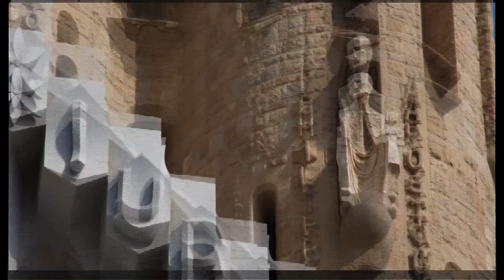地球村（10）西班牙《巴塞罗那圣家族教堂哥伦布广场电子相册2019.10.14》